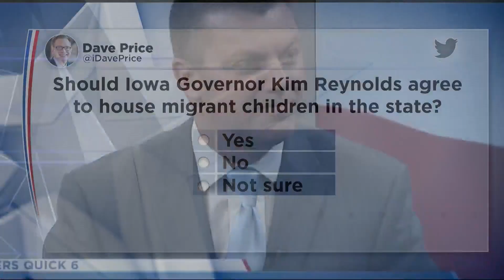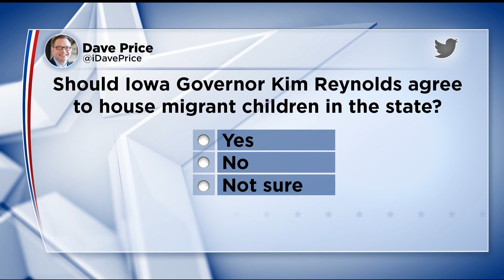Insiders Quick 6: Jack Whitver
In the Insiders Quick 6, Senate Majority Leader Jack Whitver answers a question about his future and the life of a college athlete.